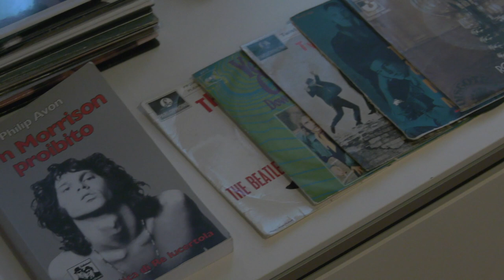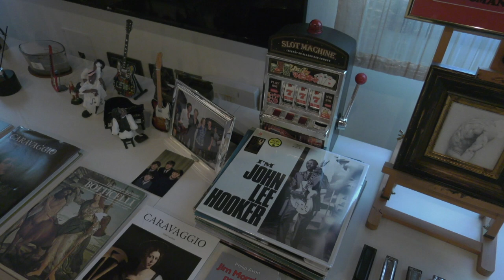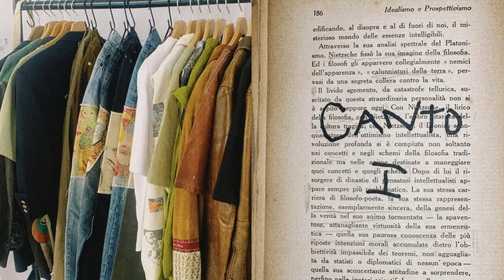SpalStories - Franco Zuculini